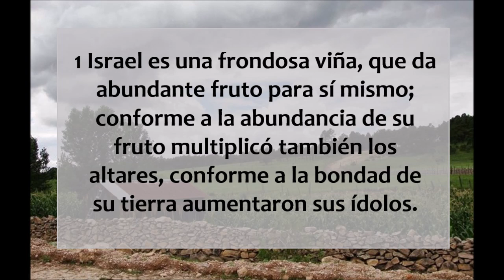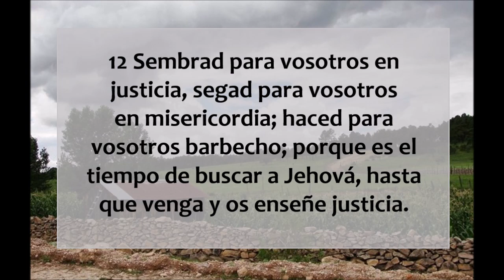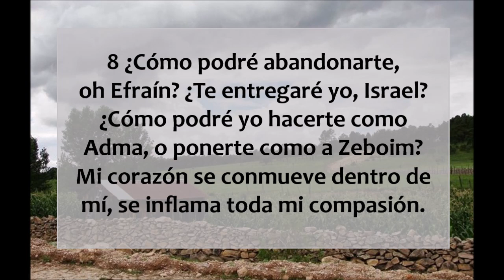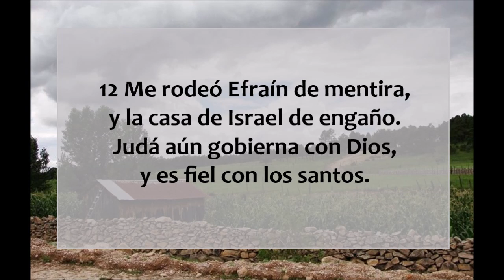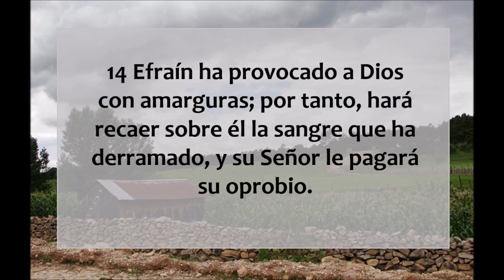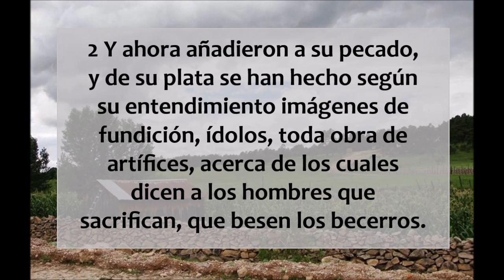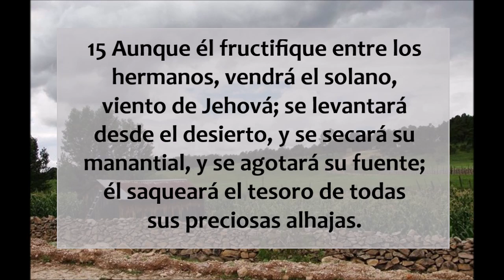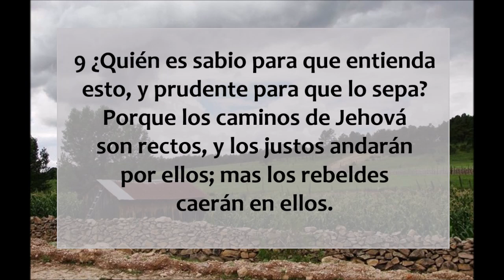La Biblia hablada/ Oseas 10 - 14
Oseas capítulos 10 al 14